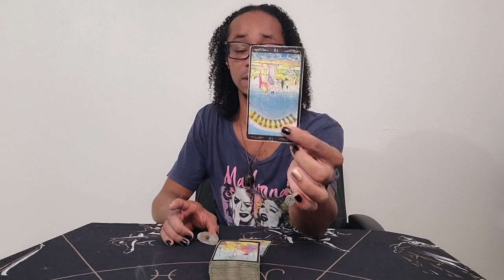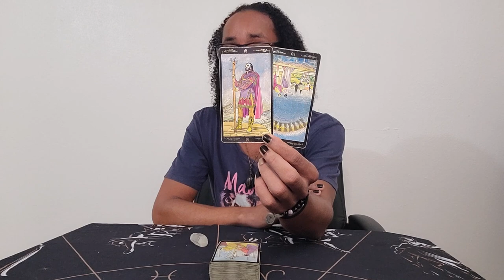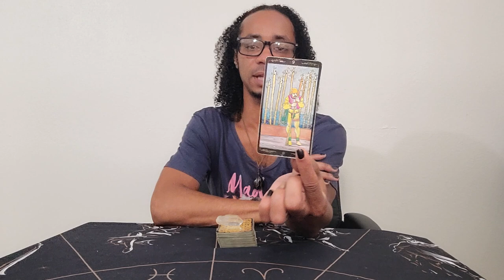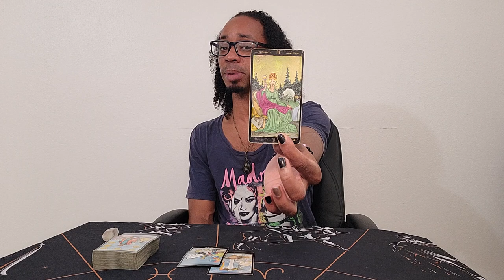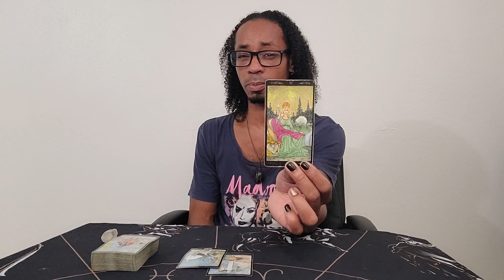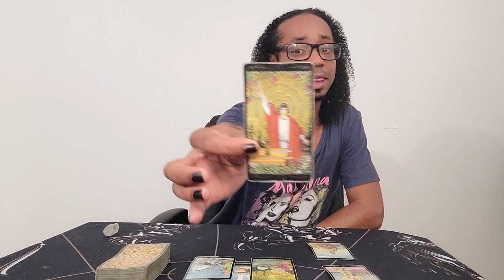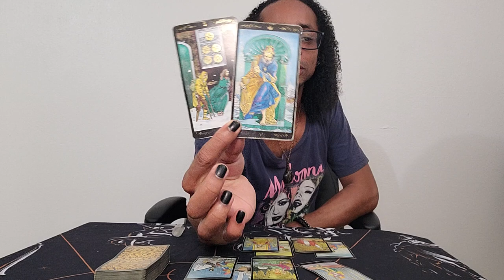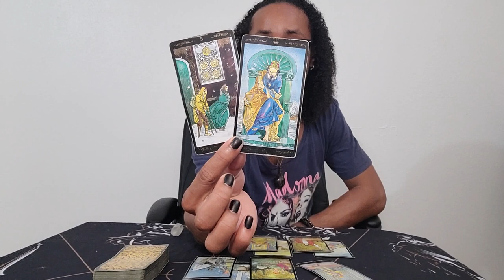Virgo Spirit Monthly ~ * Keep Your Head Up, You Got This * ~ September 2020